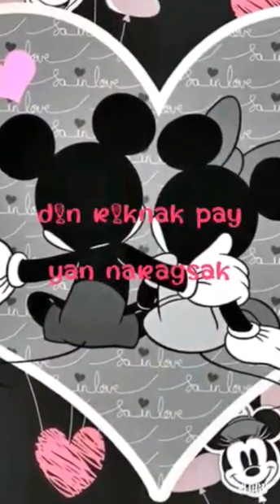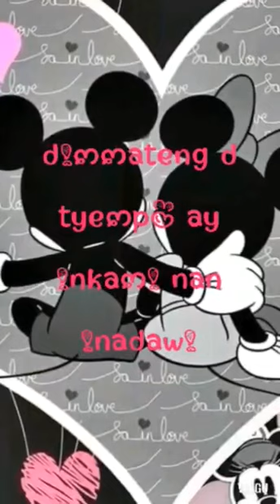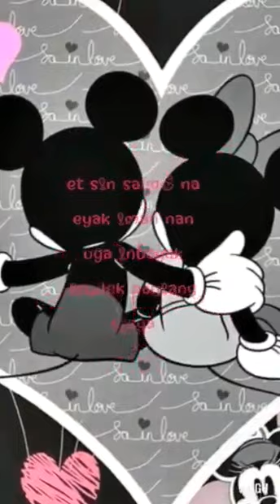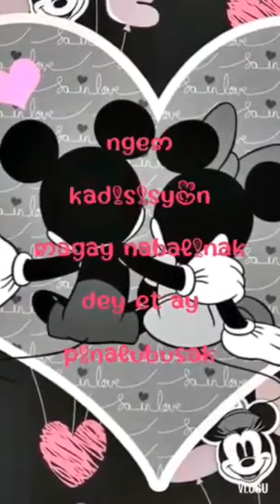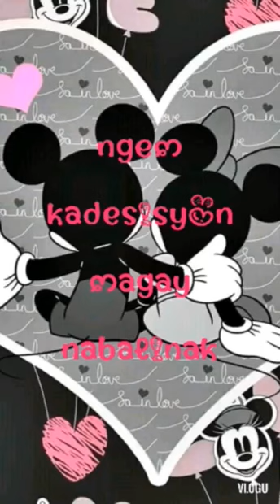Igorot song PADAS by Herman Bugtong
It is one of my favorite local songs and I just wanna share it to the world .

I do not take credits for the music

from the album PADAS
Original composition & songs of Herman Bugtong